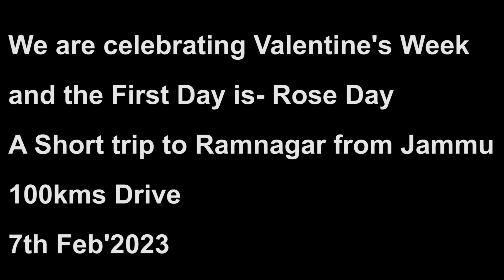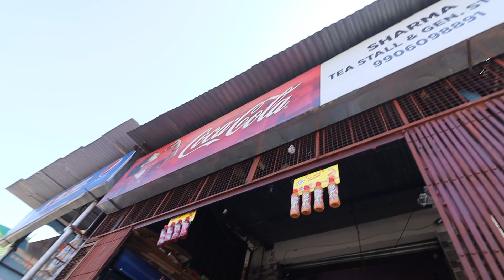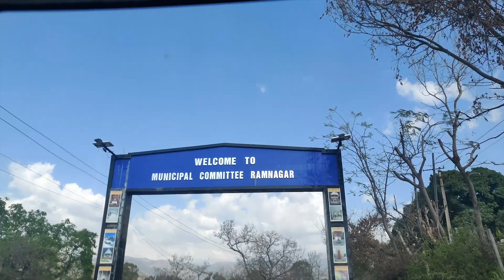I Gave Her ROSE🌹On a LONG Drive | Happy ROSE Day | Valentine's Week | Jammu To Ramnagar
Budget Tripod

Mini Tripod

USB Charger